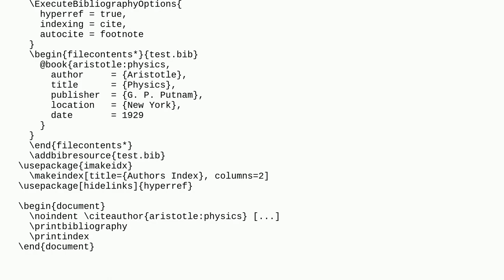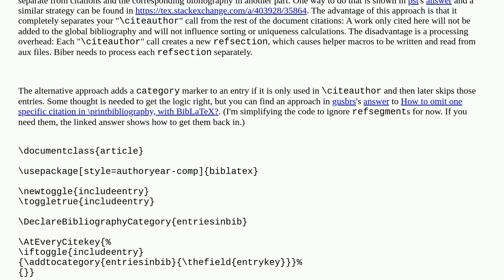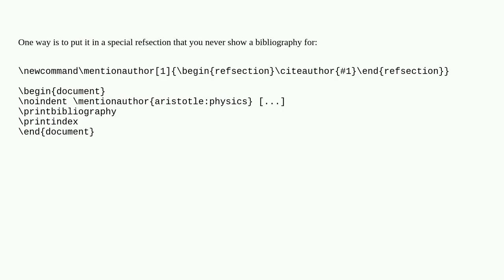Tex: How to make citeauthor to not add entries to printbibliography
How to make citeauthor to not add entries to printbibliography

A special thanks goes out to the community

  imakeidx bibliographies biblatex